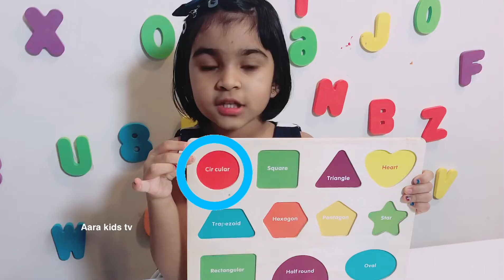Shapes for kids | kids Shapes with wooden toys with Aara | Kids Learning Tube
Shapes for kids | kids Shapes with wooden toys with Aara | Kids Learning Tube | Kids Learning Shapes, Learn the shape with wooden toys with Aara,